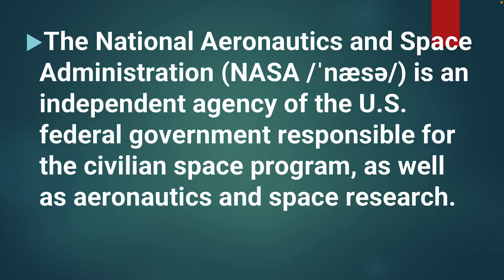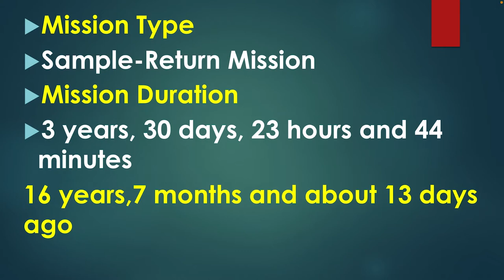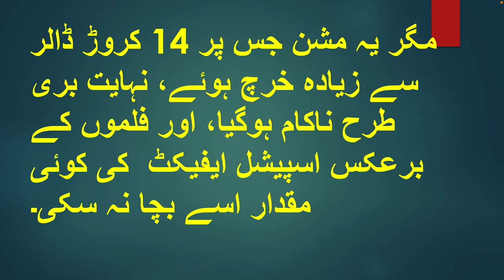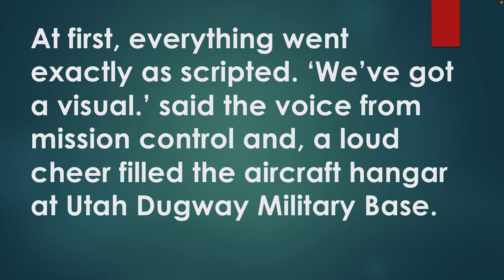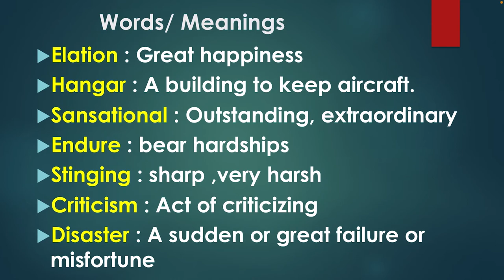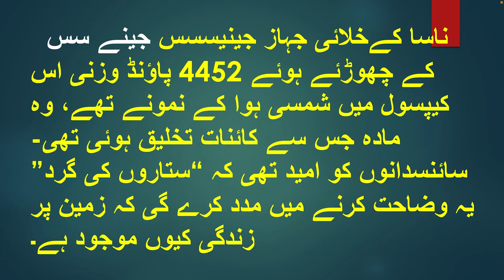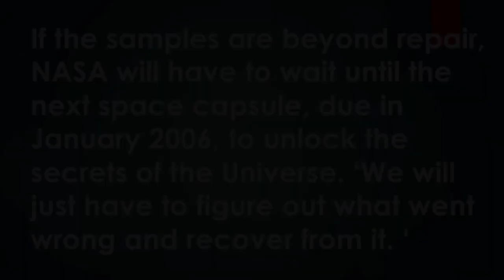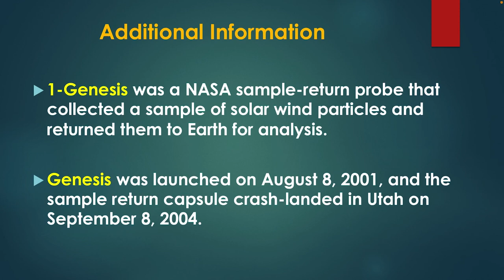NASA humbled as ‘Sun Catchers’ drop ball : (Dugway) Oxford Progressive English: Grade 8: Report 2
1- Unit1: Great Inventions? Sun Swallow

2- Unit 1: Great Inventions? The Race
Question/Answers

3-Unit 3: Mysteries :CCTV reveals a hairy Houdini

4-Unit 5: Railways: Going Going Ghan